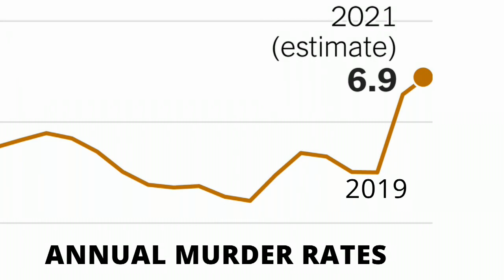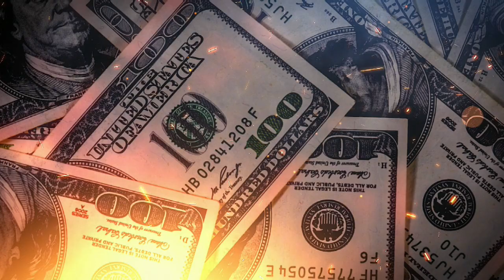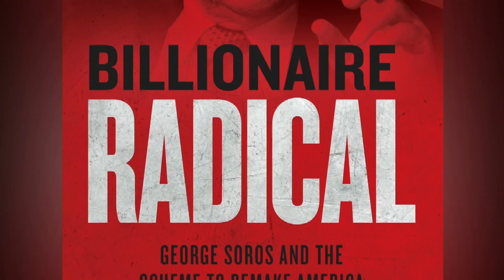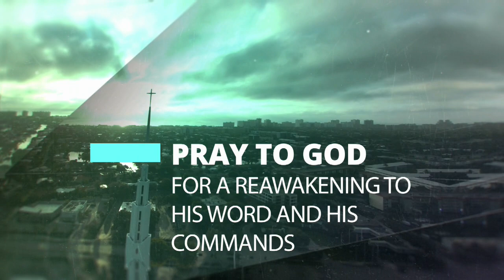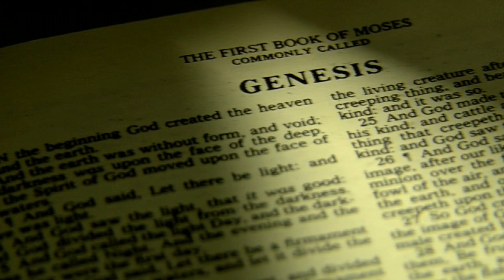Spiritual Pulse of America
We're continuing our month-long look at the epidemic of lawlessness in America, and its solutions. From crime on the streets to cheating at the ballot box, the breakdown of order in America affects all of us in our daily lives. The foundations of our system of law have been eroding as we've increasingly moved God out of our public life. And there are powerful people who have actively pursued this course, making America less stable, safe, and prosperous.

In this program we take a look at how a new wave of prosecutors in some of America's largest cities are excusing crime and coddling evildoers--and how all of it begins with our cultural loss of truth.